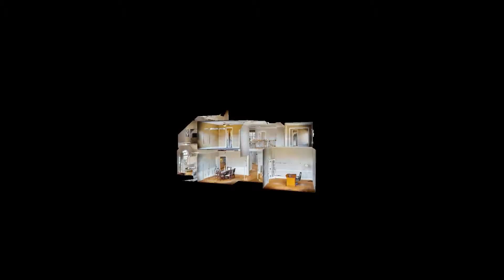419 Autumn Lake Trail Franklin TN 37067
419 Autumn Lake Trail Franklin TN 37067 | Kitt Pupel

Kitt Pupel

I list homes for a flat fee of $1250 and am a full service realtor offering exceptional service!

419 Autumn Lake Trail Franklin TN 37067 | Kitt Pupel

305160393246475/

Virtual Realty
Virtual Realty Nashville TN
3d Room Scanning
3d Room Scanning Nashville TN
419 Autumn Lake Trail Franklin TN 37067 | Kitt Pupel